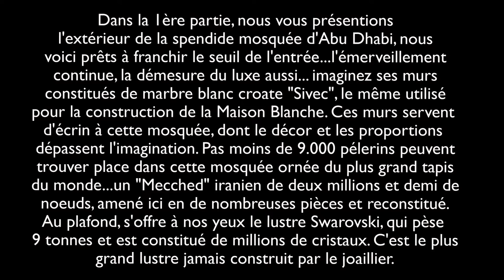Emirats 2015, ABU DHABI Mosquée Sheikh Zayed "2", L'INTERIEUR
Si la Grande Mosquée de Sheikh Zayed est époustouflante vue de l'extérieur, l'intérieur est tout aussi majestueux, éblouissant de luxe et de beauté, un heureux mariage réussi de marbre croate et de décorations fines et gracieuses, on admirera le lustre qui est la plus belle oeuvre de la maison Swarovski, on sera ébloui par les incrustations de pierres semi-précieuses et les vitraux... bref, une visite qui aura marqué notre passage à Abu Dhabi..